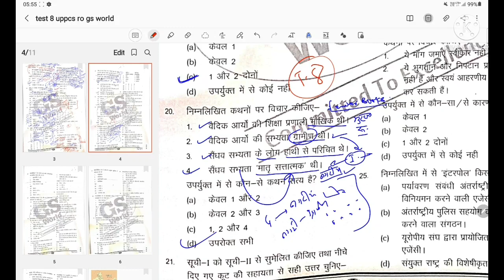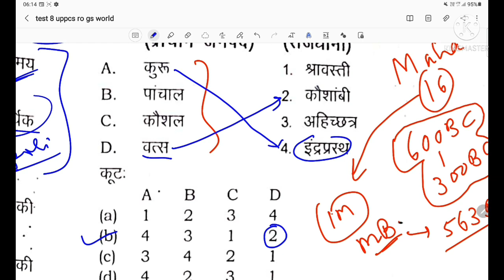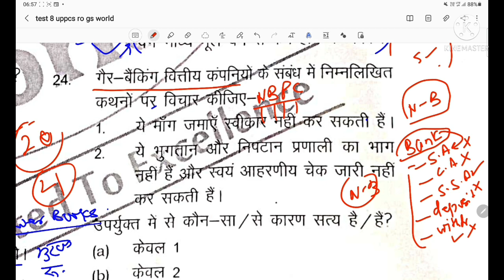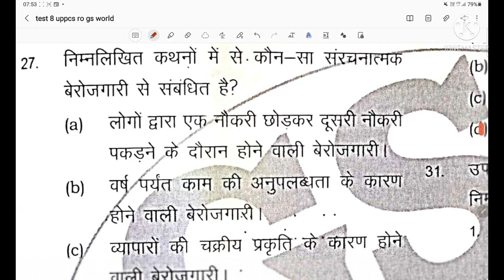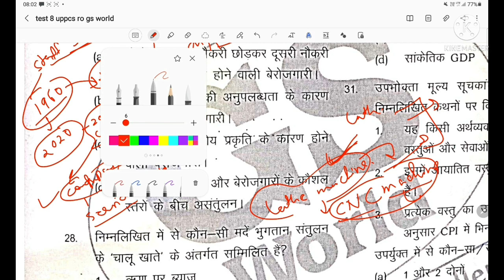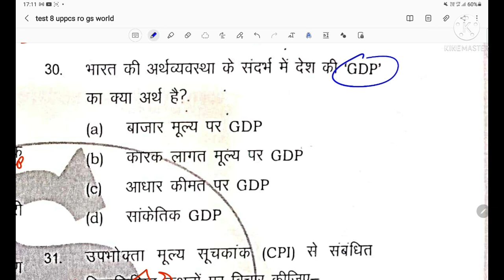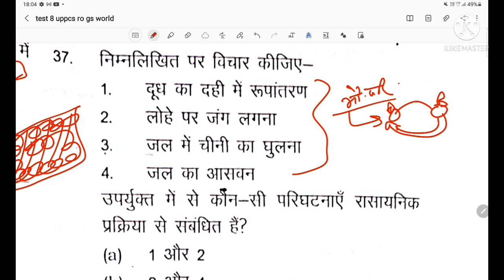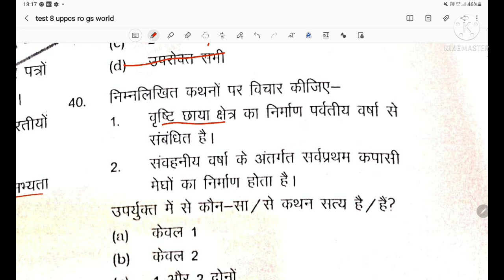UPPCS RO ARO 2021 TEST SERIES||GS WORLD UPPCS RO ARO TEST 08||uppcs ro GS mock test